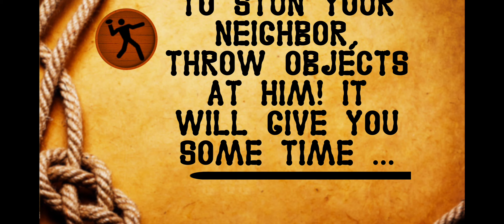Cowboy Cat Neighbor Escape - Level 5 - Gameplay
Game: Cowboy Cat Neighbor Escape